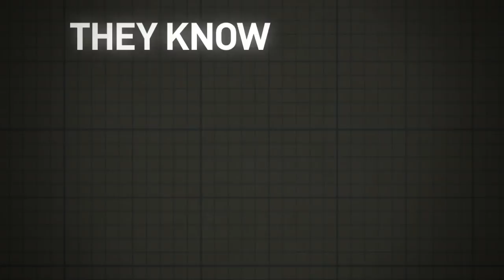Carbon Monoxide Student Video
This student video was developed as part of the HSENI 'Watch Out. Carbon Monoxide Kills' campaign, which aims to raise awareness of the risk of Carbon Monoxide poisoning amongst the Northern Ireland population.

Incidents of Carbon Monoxide poisoning could be prevented if everyone had fuel burning appliances serviced annually and fitted an audible Carbon Monoxide alarm in their home.